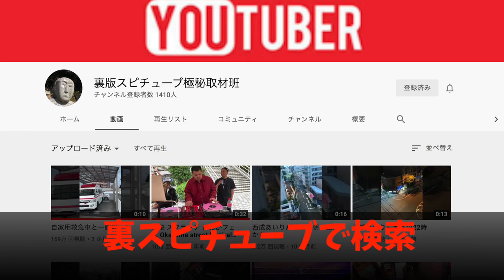岡山駅前【夜の街】土曜日の飲食店街の様子 乱れる男女 《歩行型ドローン》